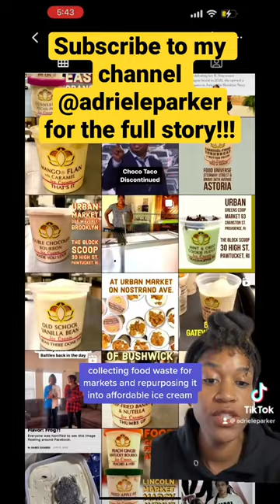How can black entrepreneurs protect their businesses?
Enjoying this content? Consider buying me a coffee

"In this episode of DEI in 5, we explore the journey of Adriane Stewart, founder of Lotus Scoop, a black woman-owned ice cream company with a mission to transform food waste into artisanal ice cream for underserved communities. Facing investor challenges, redlining, and idea appropriation, Adriane's resilience led to the launch of Thick Ice Cream in Brooklyn. We discuss the need to protect ideas, highlighting the similarity between Van Leeuwen's 'Maple Cornbread' flavor and Lotus Scoop's creation. Join us as we delve into diversity, equity, and inclusion in entrepreneurship. DEIin5 LotusScoop ThickIceCream DEI Redlining Entrepreneurship BlackOwnedBusiness IceCream VanLeeuwen"

- WHO CONTROLS THE MISSION OF A BLACK-OWNED BRAND? ITS INVESTORS. (Written by Lotus Scoop Owner, Adriane Stewart)

"DEI in 5: Bite-Sized Discussions on Diversity, Equity, and Inclusion" is a series of semi-off the cuff 5 minute or less videos covering various topics related to DEI. Have a topic you want me to cover? Drop a comment.

As a Black woman working in diversity, equity, and inclusion (DEI),  and as a person who has been helping bridge cultural divides since childhood, I have a really unique perspective to offer and a lot of knowledge to share. My hope is that this channel helps inspire others to achieve their goals, think outside of the box, and just... thrive, as you see fit!

Interested in working with me? Drop me a note!

Be well!
-Adriele (ay-dree-el), she/her

P.S. - For my sanity, I generally do not look at or reply to the comments.